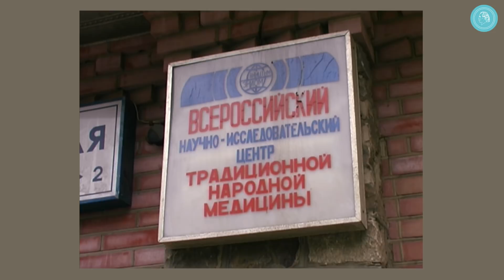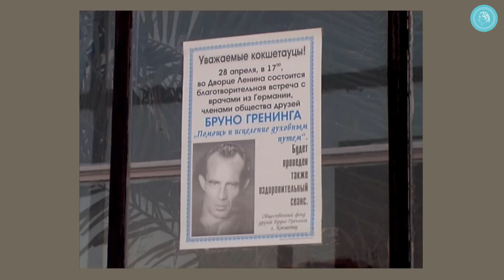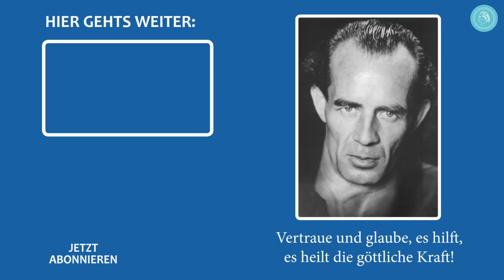Russland & Kasachstan: Wunder geschehen – Internationalität im Bruno Gröning-Freundeskreis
Ein ehemaliger Chefarzt aus Kasachstan berichtet, wie er die Lehre Bruno Grönings in den schweren Zeiten seines Landes, als es am Nötigsten fehlte – selbst an Medikamenten –, als große Hilfe empfunden hat.

Im Zentrum dieses Filmausschnitts stehen Archivaufnahmen aus dem Jahre 1999 von der Vortragsreise eines deutschen Arztes und einer russischen Ärztin nach Russland und in angrenzende Nachbarstaaten. Dabei kommt neben einem Geheilten auch der seinerzeitige Präsident des Moskauer Forschungszentrums für traditionelle Medizin, Prof. Dr. J. Galperin zu Wort sowie die ehemalige ärztliche Leiterin eines Krankenhauses in Kasachstan.

Der Bruno Gröning Freundeskreis ist eine internationale Organisation für Hilfe und Heilung auf dem geistigen Weg. Eine Medizinisch-Wissenschaftliche Fachgruppe prüft die Berichte von Heilungen.